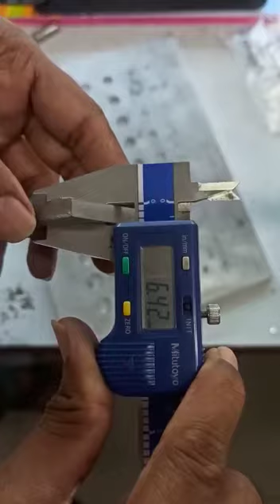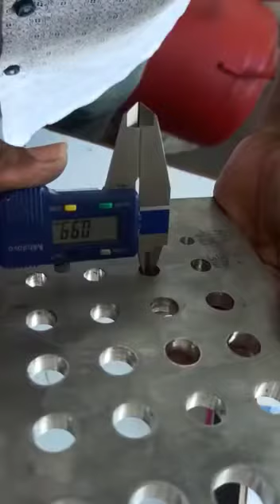nomatic hexagon use